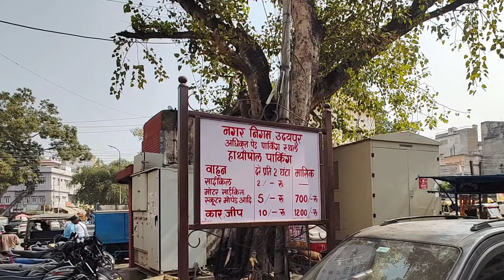[Ep-5] उदयपुर Hathipole Market Udaipur Rajasthan|Local Market|Nature lover dentist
Hathipole is the adjoining pole, next to DelhiGate. It is around 1.5 km away from the Udaipur City Bus Depot and 2.5 km from Udaipur City railway station. It is very close to several adjoining markets, namely Ashwani Bazar, Delhi Gate, Chetak Circle, Ghantaghar (Clock Tower) etc. Hathipole is a popular market for shopping of traditional handicraft items, traditional rajasthani clothing and shoes, and antique articles.